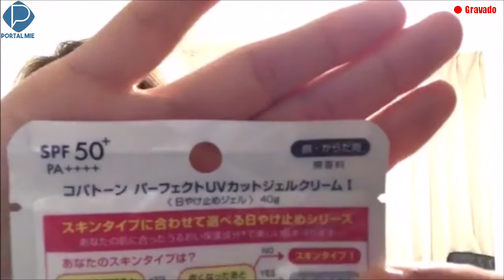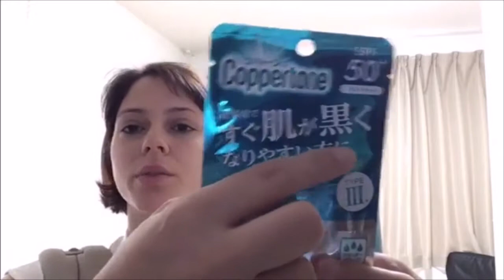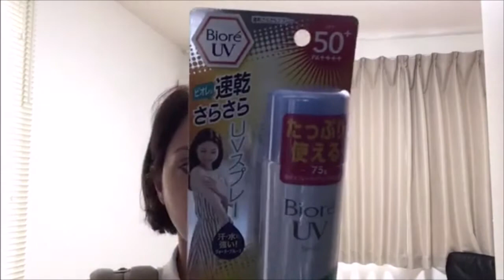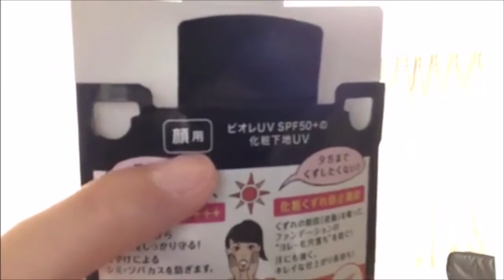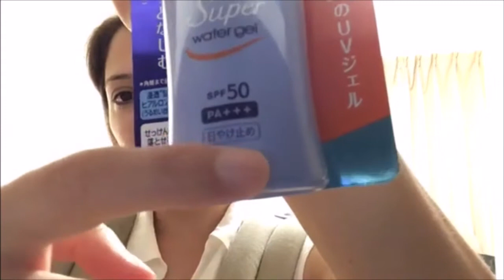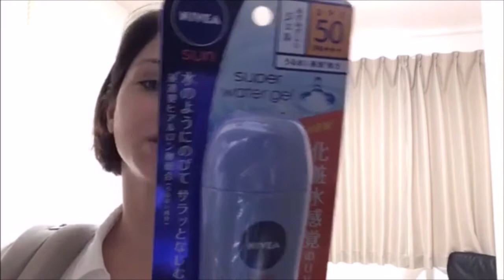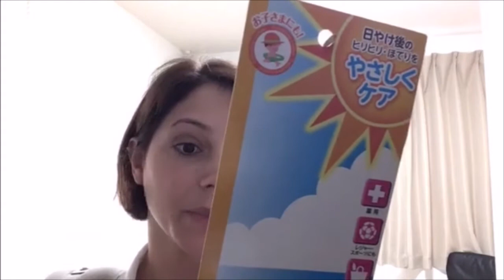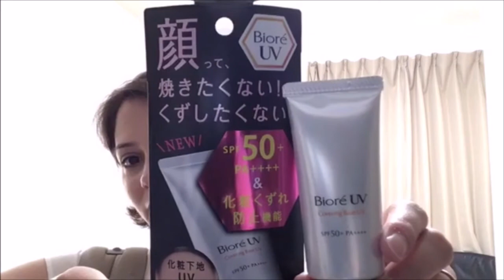Tipos de Protetor Solar no Japão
Conheça alguns tipos de Protetores Solar usados aqui no Japão.
Live especial com a professora e Youtuber Fernanda Ando do canal Nihongando com Nanda, confira!!!

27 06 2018